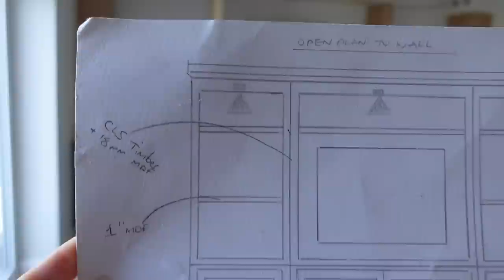WEEKLY VLOG: HOUSE UPDATES, NEW BAG UNBOXING & TRY ON HAUL